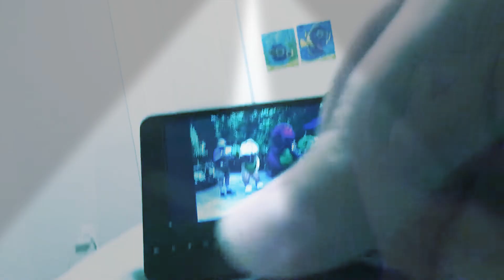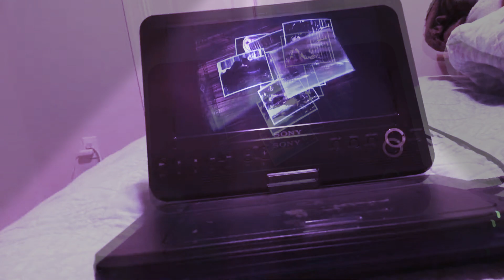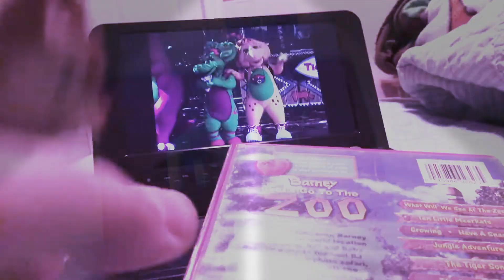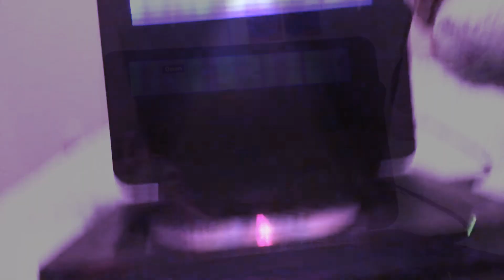Sonic and Alvin Watches Barney part 8